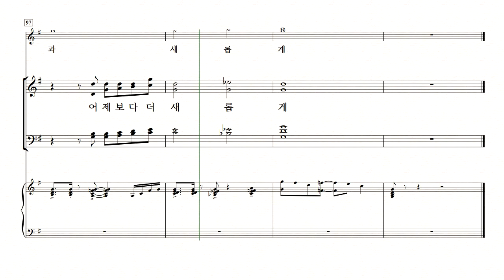[중앙아트] 하나님의 시선 3집 - 02. 매일 주와 함께 Alto